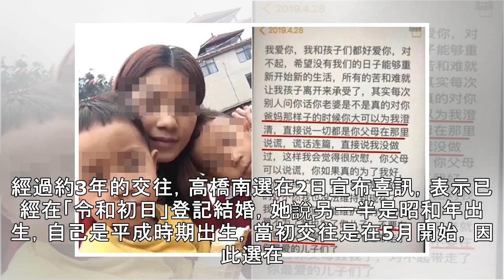AKB48高橋南結婚！「登記日期藏甜愛密碼」 嫁大15歲IT上班族